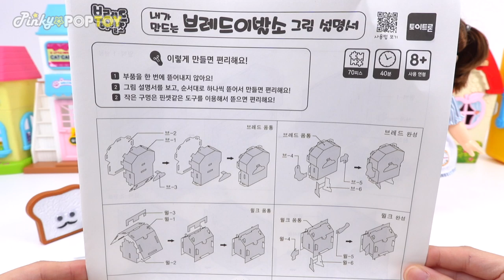Bread Barber Shop Miniature Toy~! Let's play a beauty salon! | PinkyPopTOY